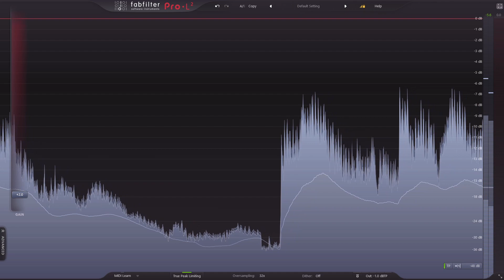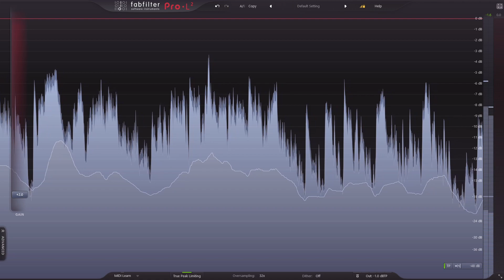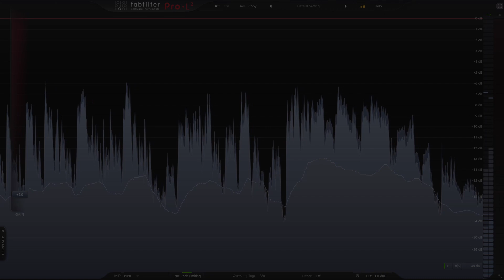James Cutts - Lucidity (Solo Guitar Classical/Folky/Ambient Instrumental Piece) [JCM] *2024*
This is a live take from a long jam session to destress. Lol. I may still develop it further yet. But I kind of like it as it is too. So I dunno. It takes inspiration from various genres but lands up mostly classical. Anyway... enjoy. :).

The Intro has lots of tapping inspired by the man the legend... Stanley Jordan, and artificial harmonics of course. :)

Instrumentation: Guitar

Composition / performance - James Cutts (JCM) - 07.02.24